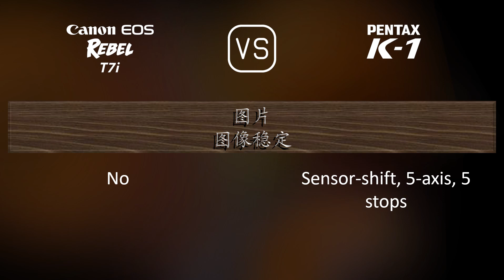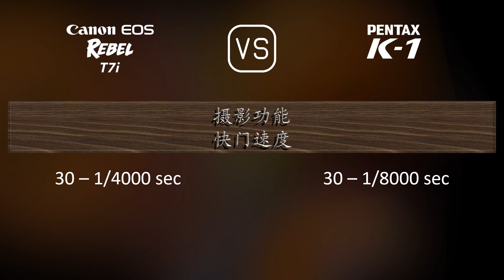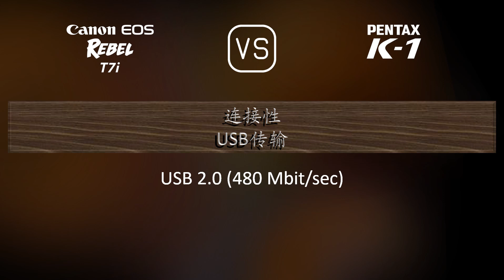Canon EOS Rebel T7i 与 Pentax K-1 的规格比较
本视频是 Canon EOS Rebel T7i 与 Pentax K-1 的功能概述和规格比较 (comparison of specifications)，希望对您有所启发。感谢您的支持。

00:25 推出
00:33 机身
00:40 传感器
01:01 图片
01:16 光学与对焦
01:41 屏幕
01:58 取景器
02:09 摄影功能
03:03 录像功能
03:17 贮存
03:20 连接性
03:45 物理特性
04:03 杂项